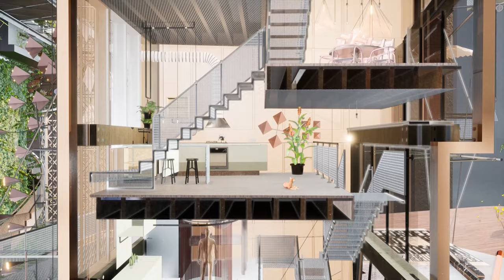Paris Gazzola Showreel 2023